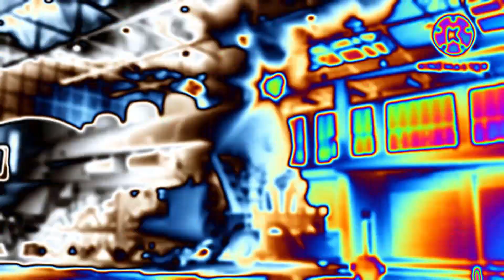shawn the train whistle horns sprehad